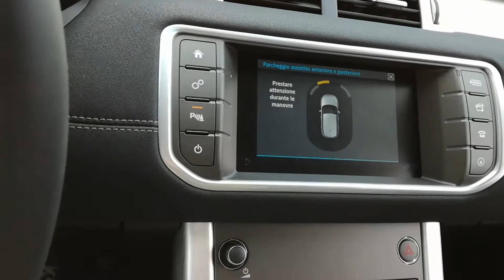Interfaccia Telecamera dedicata nuova Range Rover Evoque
Modulo retrocamera dedicato Range Rover Evoque MY2016 e MY2017 con visualizzazione linee guida sterzanti e attivazione radar fronte retro.